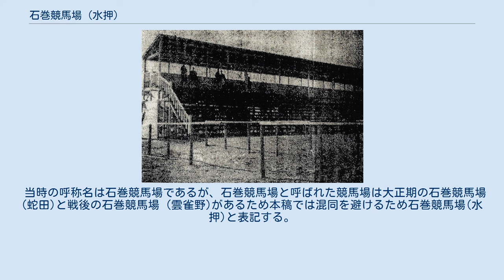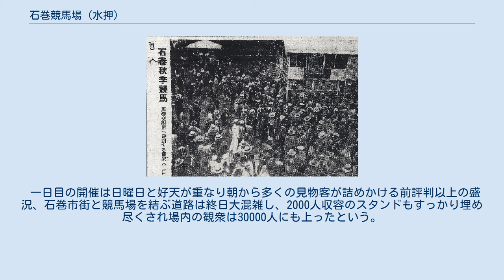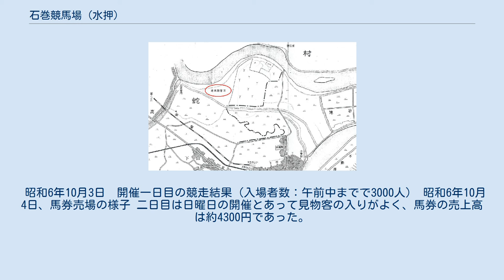石巻競馬場 (水押)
石巻競馬場（水押）（いしのまきけいばじょうみずおし）は、現在の宮城県石巻市水押四丁目から開北一丁目付近に1931年（昭和6年）から1936年（昭和11年）にかけて存在した地方競馬の競馬場。
毎年春秋に競馬を開催していたが昭和11年、陸軍演習地として買収されたため事実上廃止された。
 当時の呼称名は石巻競馬場であるが、石巻競馬場と呼ばれた競馬場は大正期の石巻競馬場 (蛇田)と戦後の石巻競馬場 (雲雀野)があるため本稿では混同を避けるため石巻競馬場(水押)と表記する。
なお、ここでいう地方競馬とは、1927年制定、1939年失効の地方競馬規則で定義された地方競馬を指す（現在一般的に呼称する地方競馬とは本質的に異なる）。
以下、本稿では特に断りのない限り地方競馬と記述する場合、地方競馬規則で定義された地方競馬を指すこととする。
 当時、宮城県内に設置出来る地方競馬場は3つまでと定められており、宮城県産馬畜産組合は愛子競馬場、仙台競馬場 (長町:戦前)、石巻競馬場 (蛇田)の3場で競馬を開催していた。
昭和4年頃に石巻競馬場 (蛇田)が宮城電気鉄道（現在のJR仙石線）の線路用地として買収され廃止となった事を受けて、現在の石巻市水押三丁目付近の原野を石巻市が宮城電鉄に貸与し宮城電鉄が石巻競馬場(水押)を建設、宮城県産馬畜産組合に貸与する形で競馬を開催する事となった。
一周は1,200m、コース幅21m、2000人収容のスタンドがあり、馬16頭を収容する厩舎が二棟、パドック、入場券売り場、審判員詰所、馬券売り場、投票所などの設備があった。
 昭和8年の石巻地図。
 石巻競馬場(水押)の平面図。
図面左方が北となっている。
 河北新報社が発行した昭和8年の石巻市街地図には、現在の水押球場付近に石巻競馬場の表記がある。
昭和14年頃に作成された全国地方競馬場写真帖に添付された平面図でも所在は北上川の南岸、野球場の東と見て取れるため、石巻競馬場(水押)は現在の石巻市水押四丁目～開北一丁目付近にかけて存在したと見ることができる。
（地図及び平面図を参照） 昭和6年5月17日、開催一日目の光景 昭和6年5月17日、開催一日目の光景。
左上の円は上記写真の下部が重なったもの 石巻競馬場（水押）は昭和6年5月16日に完成し、当日午前8時より落成式・馬場開きが行われた。
前評判の良さから地元の商工会等はかねてよりこの日の開催を待ちかねており、バス・タクシー等の運行に支障が無いよう石巻市街から競馬場までの道路の改修を行い、宮城電鉄は石巻駅－良競馬場間のバス・タクシーの往復運賃を通常の15銭から10銭に割引を行うなど各地からの見物客の呼込みに注力、競馬場のすくそばを流れる北上川で流燈を行う等の歓迎の催しも行われた。
尚16日は雨のため落成式のみが挙行され、競馬は翌日に順延された。
 一日目の開催は日曜日と好天が重なり朝から多くの見物客が詰めかける前評判以上の盛況、石巻市街と競馬場を結ぶ道路は終日大混雑し、2000人収容のスタンドもすっかり埋め尽くされ場内の観衆は30000人にも上ったという。
二日目も旧暦4月1日の休日とあって近隣農村等からの人出も多くやはり盛況を呈し、優勝競走実施の最終三日目も人の多さに競走の開始時刻が遅れる程であった。
 しかし、やはり不況下であった事が響き、多くの見物客は弁当持参で訪れ、盛況の競馬開催とは対照的に場内の売店の売上は芳しくなかった。
 昭和6年5月19日開催最終三日目 午前中の競走結果 昭和6年10月3日、開催一日目の光景 石巻競馬(水押)第二回目の開催は昭和6年10月3日から5日にかけて行われた。
 一日目の開催は午前8時より始まり午後5時10分に終了、馬券の売上高は約5000円であった。
 昭和6年10月3日　開催一日目の競走結果（入場者数：午前中までで3000人） 昭和6年10月4日、馬券売場の様子 二日目は日曜日の開催とあって見物客の入りがよく、馬券の売上高は約4300円であった。
 昭和6年10月4日　開催二日目の競走結果（入場者数：午前中までで5000人）